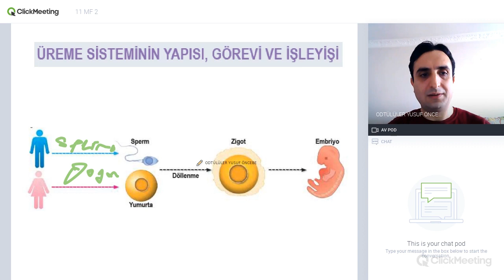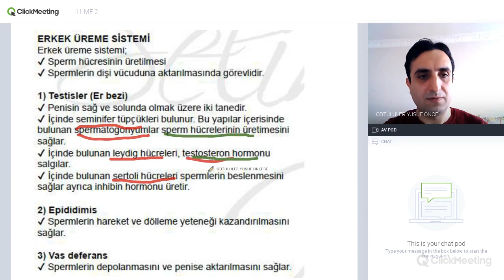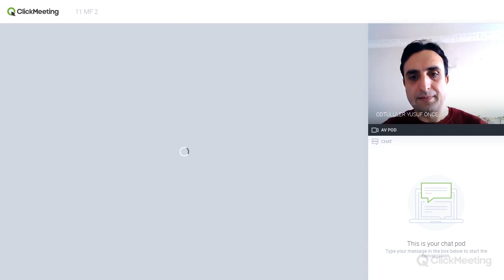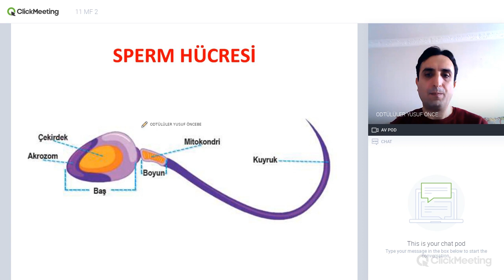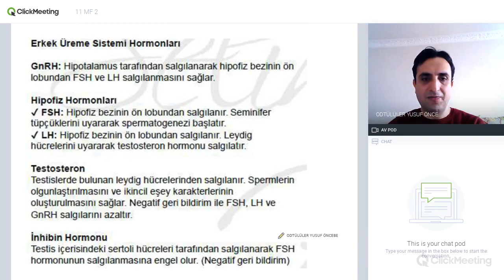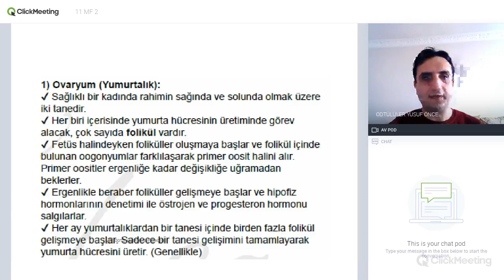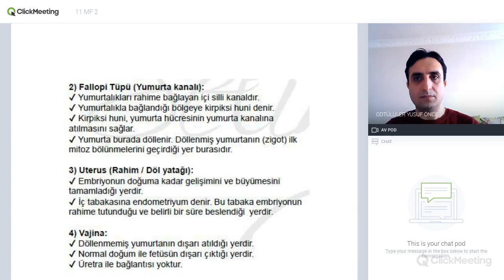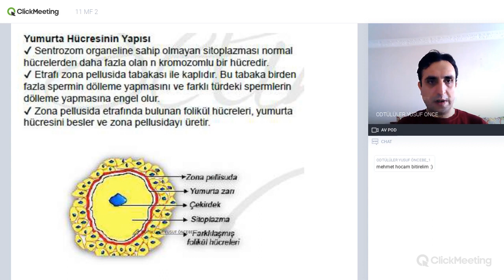11. Sınıf Biyoloji - Üreme Sistemi